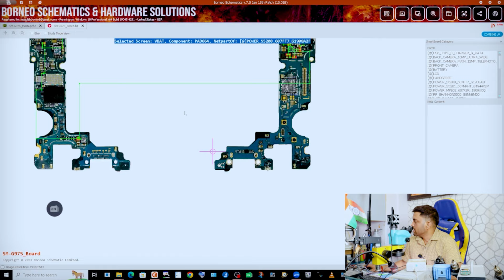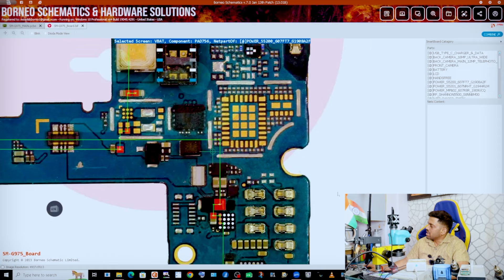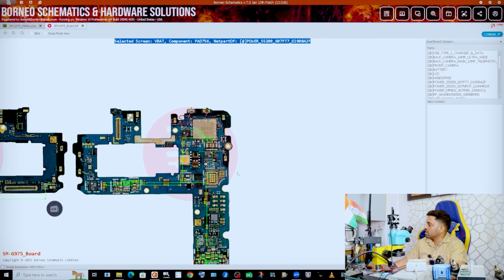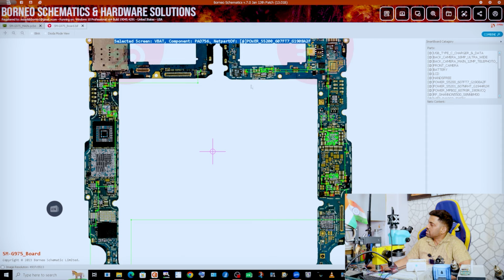Samsung S10 Plus ⚠️ Dead Set Repair 100% Solution ✅ | Live Tracing 🔥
👉🏻CPU Driling
👉🏻USB Testor

Facilities
✅Online & Offline Classes Available
✅Accommodation Available